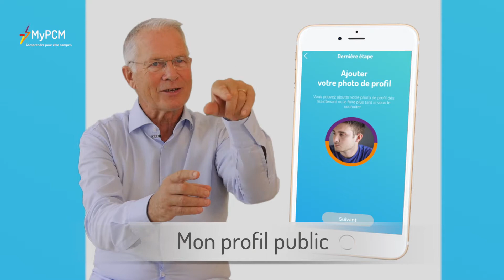MyPCM : découvrez Mon profil Public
Le nouveau réseau social des personnes formées à la Process Communication qui veulent mieux interagir avec les autres.

Les 4 champs de l’intelligence émotionnelle dans votre smartphone !
- Connaissance et conscience de soi
- Gestion de soi
- Connaissance et conscience de l’autre
- Gestion de la relation

Créer son Profil Public et renseigner sa base et sa phase. Ajoutez les membres du réseau (formateur et autres membres). Rédiger des mémos utiles et aidants.